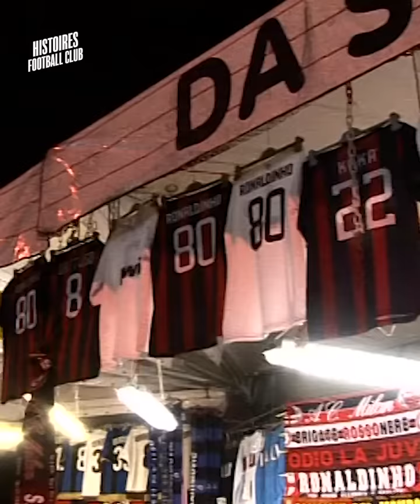Pourquoi les joueurs de l'AC Milan utilisent des numéros bizarres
Ronaldinho avec le 80, Shevchenko avec le 76… Alors que certains joueurs portent des numéros iconiques, les légendes du Milan AC ont décidé de porter des numéros assez spéciaux dans leur dos. Si vous voulez découvrir pourquoi, vous êtes au bon endroit !